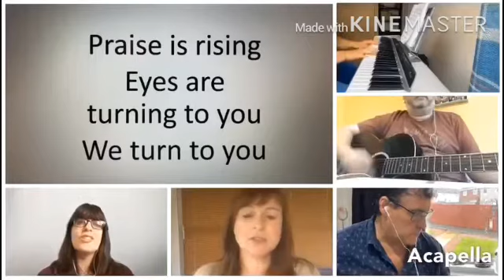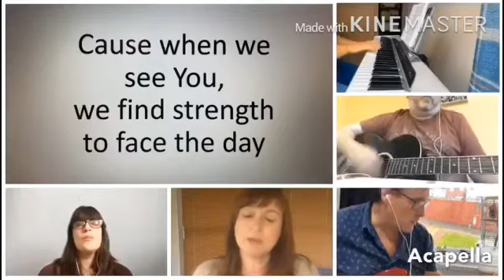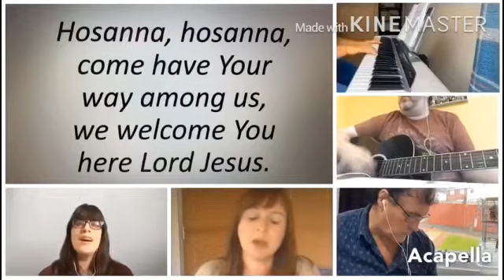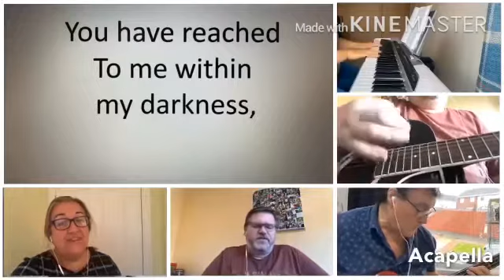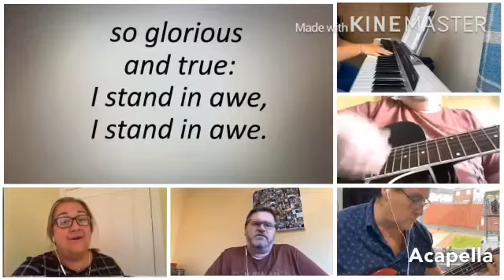Sunday 30th Aug.